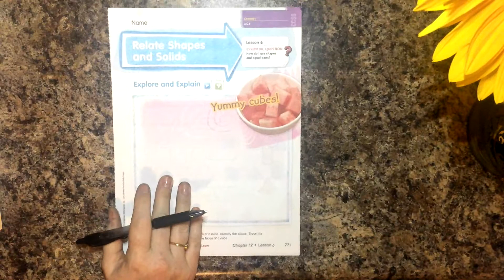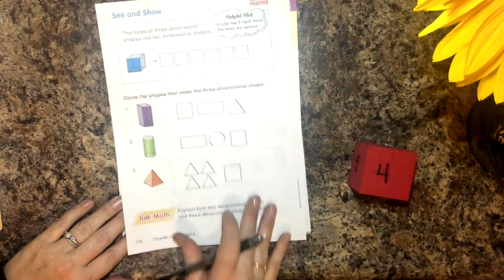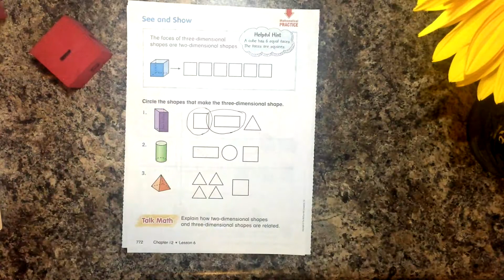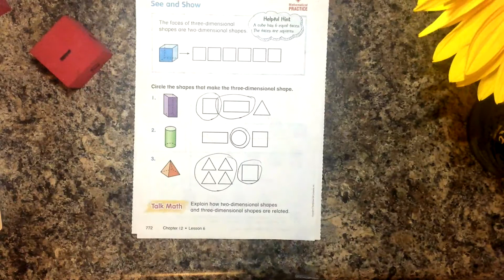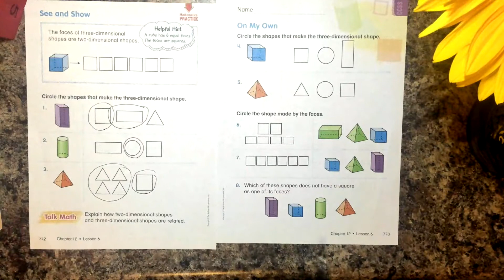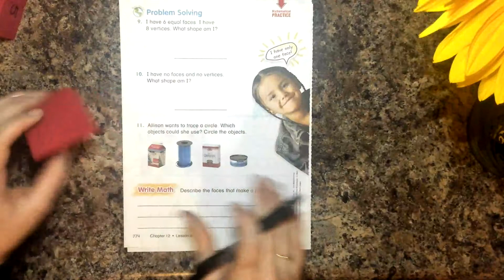Related Shapes and Solids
Relate 2-D and 3-D shapes